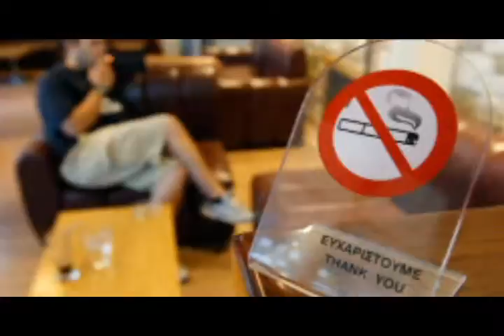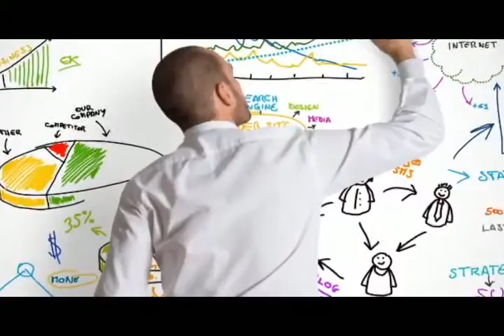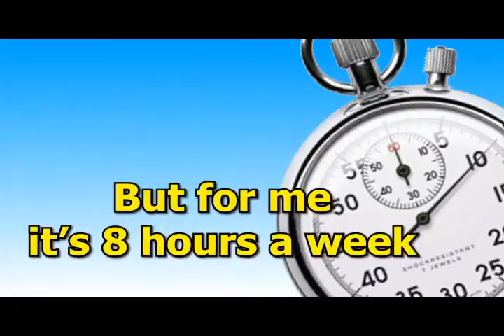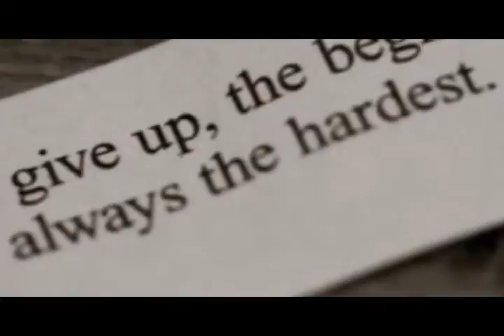Quit Cigarettes $8000 Weekend